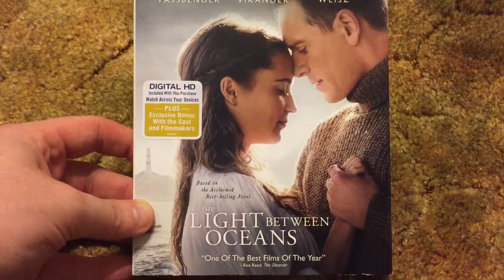The Light Between Oceans (2016) Bluray Unboxing!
Facebook.com/downonmovies
Twitter.com/DownonMovies